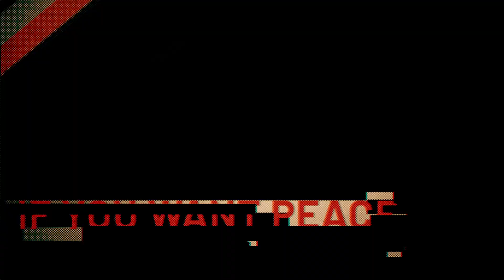Space Engineers | Heavy Industry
"The next major release for Space Engineers is upon us. Heavy Industry Introduces a whole new vision of industry in Space Engineers! A reimagining of industrial might, from lunar mining site to factory floor; smelting, refining, and mass production never looked so good. This massive update is one of our biggest! Including DLC, Heavy Industry adds nearly 100 new blocks and block variants to Space Engineers! We hope you enjoy exploring Heavy Industry as much as we did creating it.

We look forward to seeing Xbox players continuing to unleash their need to create in Space Engineers and sharing their epic builds with the community .